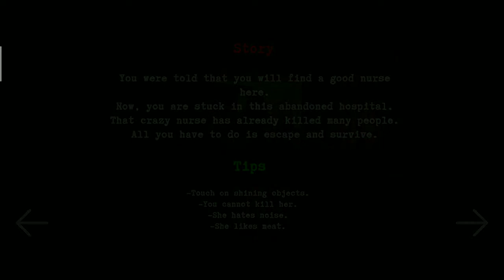The Dread : Hospital Horror Mod | Escape Game | Full Game Play | Use Mod (Android & ios)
In this The Dread : Hospital Horror Game Scary Escape Game you'll need to unlock locked rooms, complete puzzles, search for hidden objects, unlock doors, search keys and use meat to get rid of the Evil Nurse, without any Tip you've to interact with all of the objects in the rooms. So if you find something helpful, pick it up & find where you use it. If it will fit there & you'll get a chance to escape the haunted Hospital. The evil Nurse is chasing you, you'll need to hide under the tables, inside the cabinets or under the beds to stay alive, because if the Evil Nurse will hear you, she can kill you & you've to start the Game again. This Concept of horror game will unleash as soon as you start playing the game. The real horror game begins. The only thing you need to do is to escape the Dark Place to finish this New Horror game 2021

I have made this turn because of not getting some things inside the real game.